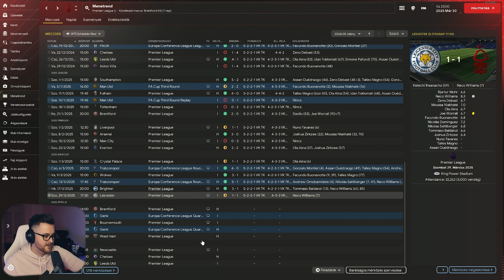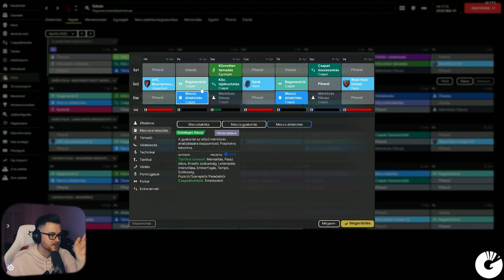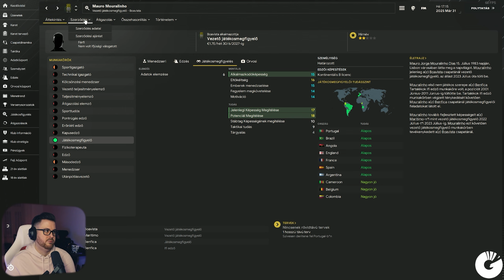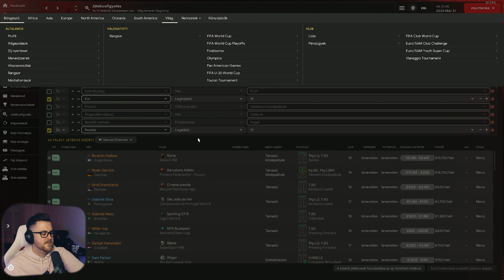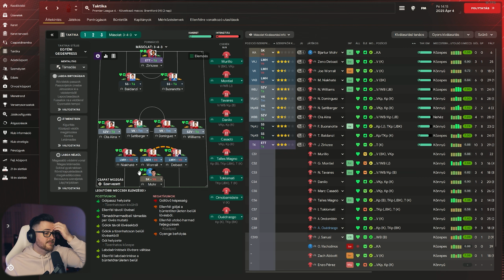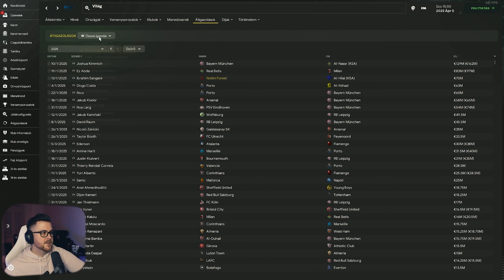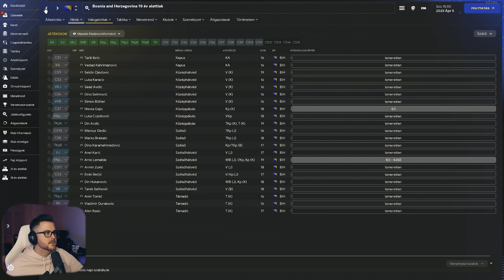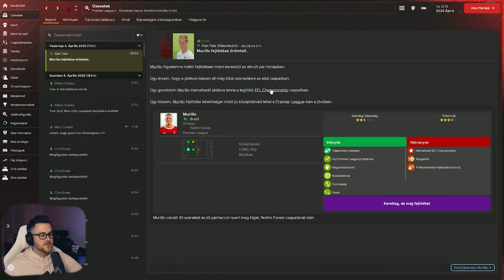SZEZONZÁRÓ ⚽ Football Manager 2024 #39 | 02.27.